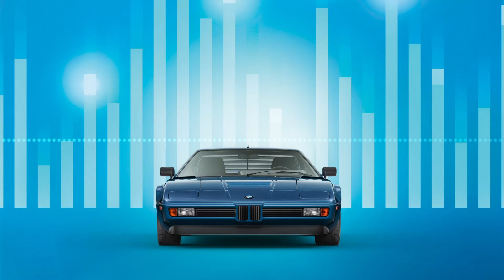EP48 - Katarina Kyvalova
Racing driver Katarina Kyvalova tells us how the BMW M Coupé sparked her racing fever and which iconic female drivers inspired her. She gives great insights into the world of classic motor sport, shares her personal experiences and offers us a preview of the upcoming events in her diary, like the Grand Prix de Monaco Historique and the Peking to Paris Motor Challenge.